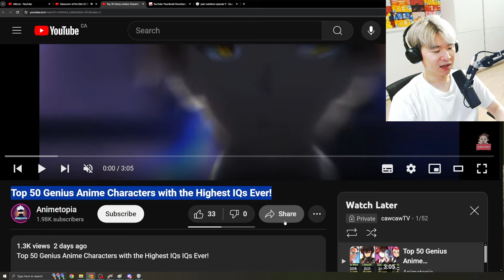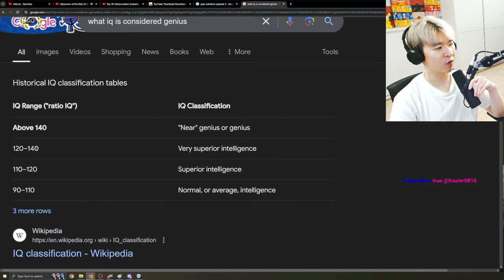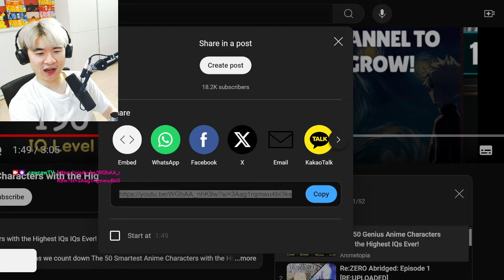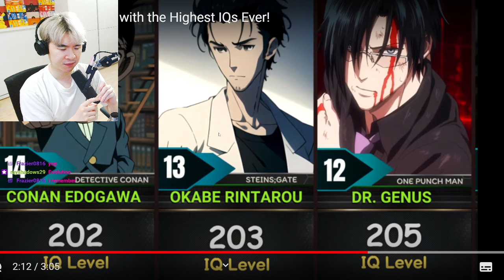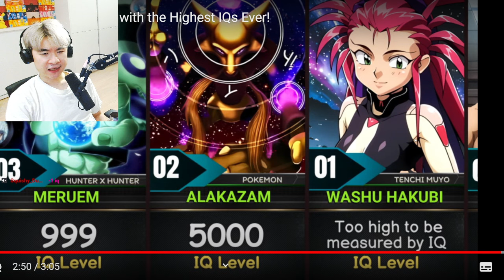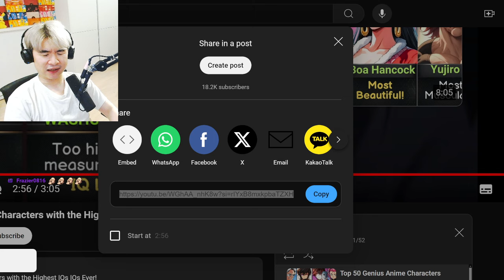Top 50 Genius Anime Characters with the Highest IQs Ever! | Reacting to Animetopia